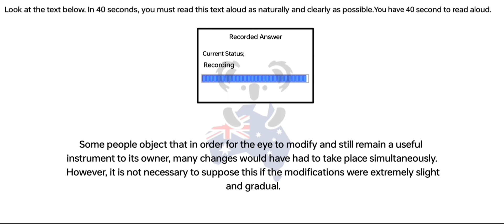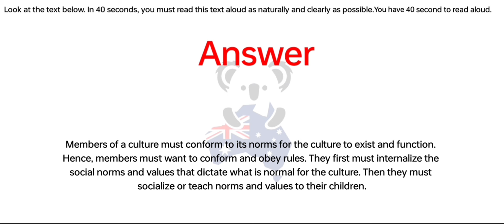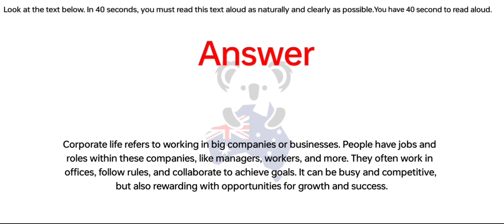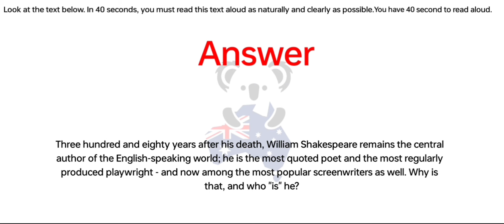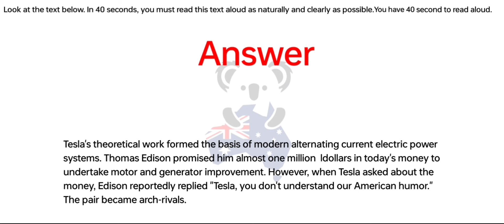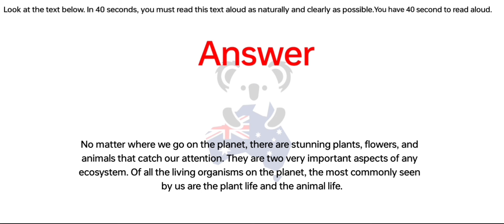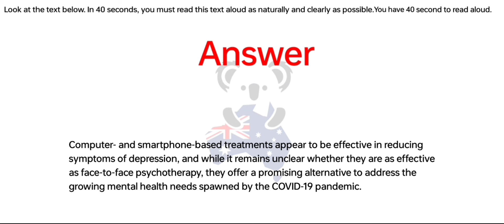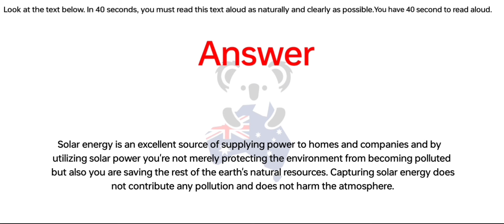PTE Speaking Read Aloud (Part-6) July 2024 - Exam Prediction / read aloud pte.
PTE Speaking Read Aloud (Part-6) July 2024 - Exam Prediction / read aloud pte 2024.

Ready to take your Read Aloud performance to the next level?

Instructions:📖

📌 Search led